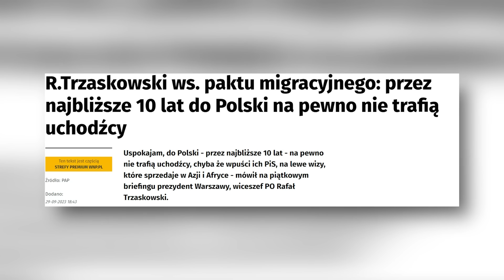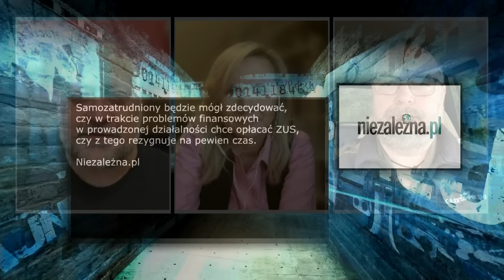Gwałciciele pozdrawiają nauczycielki z podwyżką 30 proc! Płyniemy do was| Kulisy manipulacji odc.465